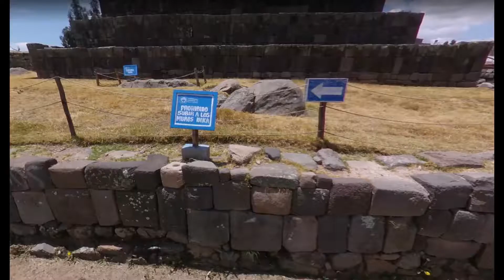Nubs at El Ushnu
A quick trip around the El Ushnu Temple and its masonry.